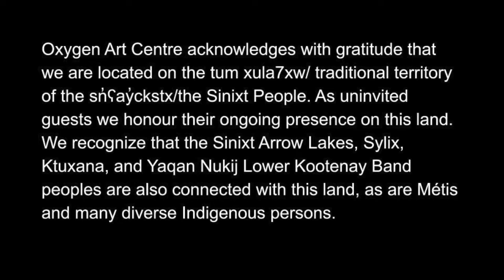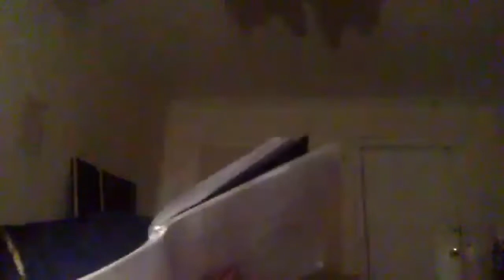Author Reading Series with Aisha Sasha John and Alexei Perry Cox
OAC Author Reading Series - Aisha Sasha John + Alexei Perry Cox
with student readers Gwen Higgins and Andrew Wood
26 January 2022 @ 7:00 PM PST
Presented by Oxygen Art Centre and The Elephant Mountain Literary Festival
Hosted by Oxygen Art Centre Literary Coordinator Greta Hamilton
Supported by Columbia Kootenay Cultural Alliance